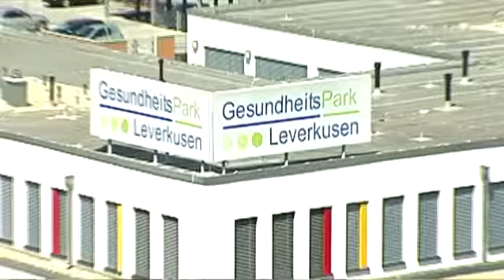Medizinische Klinik 3: Palliativmedizin - Klinikum Leverkusen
Die Behandlung von Tumorerkrankungen ist einer der Schwerpunkte des medizinischen Angebots im Klinikum Leverkusen ist . Im Rahmen eines ganzheitlichen Behandlungskonzepts spielt die Palliativmedizin (Schmerzbehandlung) eine wichtige Rolle.